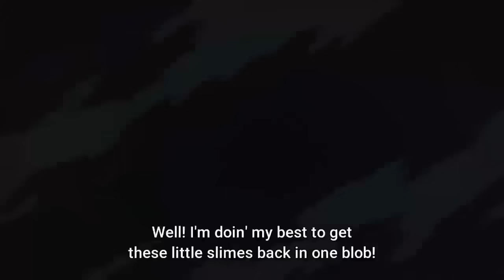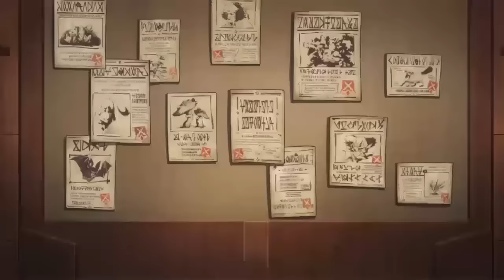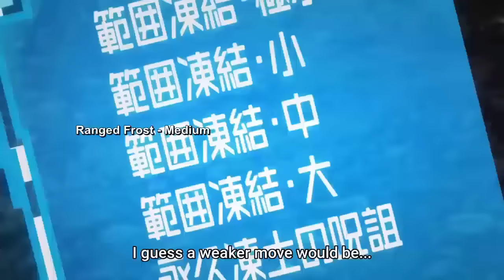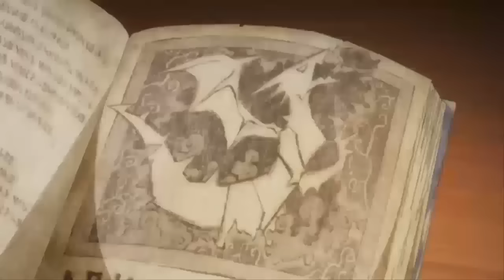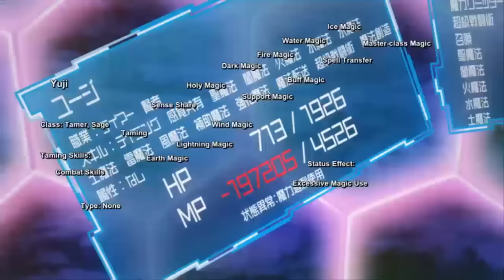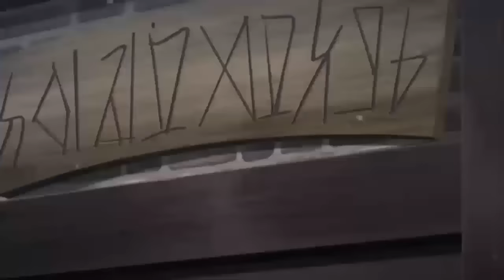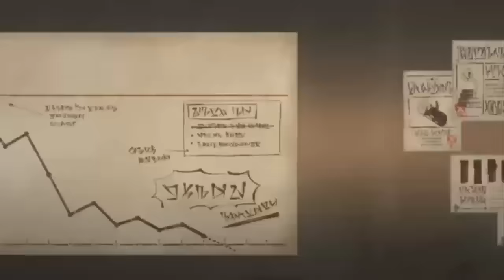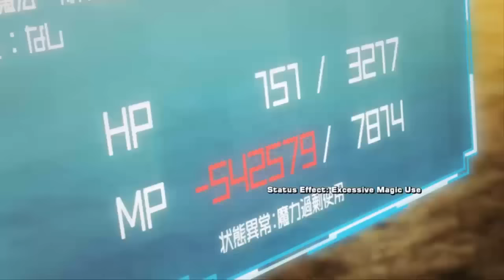【転生賢者の異世界ライフ ～第二の職業を得て、世界最強になりました～】アニメ2022 第1- 6期フル(アクション・アドベンチャー・ファンタジー )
敵対的な企業環境で死ぬまで働いた後、佐野雄二はゲームのようなファンタジー世界に移住するときに2度目のチャンスを得ます。気取らない生活を送りたいと思っているが、冒険家の最弱ランクであるモンスターテイマーの称号を持っていることを知るゆうじ。彼の新たに発見されたスキルで、彼は彼の周りの多くのスライムを飼いならし、彼らの助けを借りて、賢者になるための魔法の力を獲得します-そのような可能性を利用する2番目の職業。
圧倒的な強さを手に入れた後も、ゆうじが残した人生の傷跡は、彼が全力を尽くすことを妨げています。しかし、予期せぬ危険が彼の唯一の故郷である世界を破壊する恐れがあるため、彼は自分の能力をずっと長く隠すことができないかもしれません。